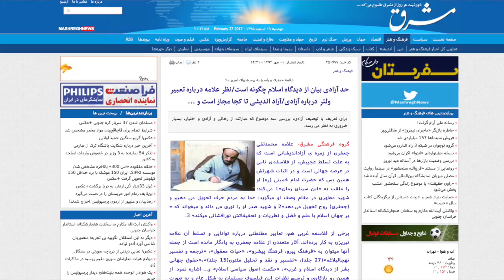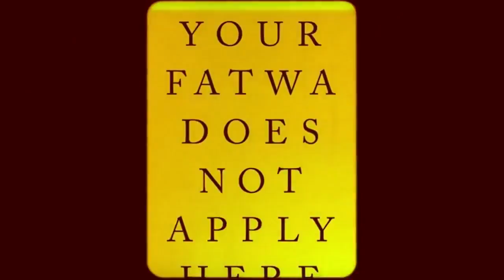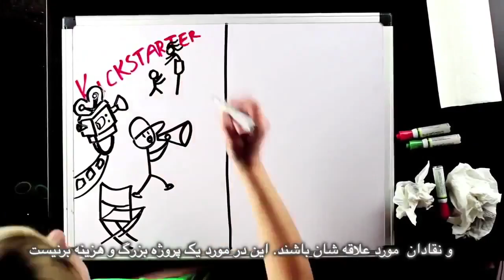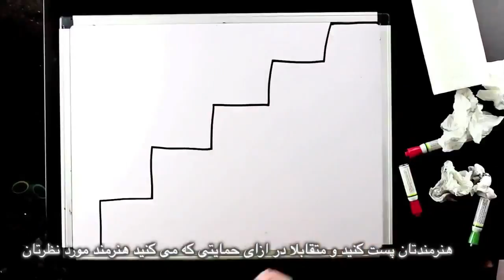مبارزه با ترس با خنده؛ برنامه نان و گل سرخ با مریم نمازى و فريبرز پويا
مبارزه با ترس با خنده
مصاحبه هنرمند و فعال حقوق انسان شعبانا رحمان
تجزیه و تحلیل اخبار: محدود كردن آزادى بيان
فتوای احمقانه: عليه مجسمه عدالت در بنگلادش
لحظه زيبا زندگى: درسا و برنا درخشانى و شطرنج
ترجمه: سيروس باشام
زیرنویس: بهرام م